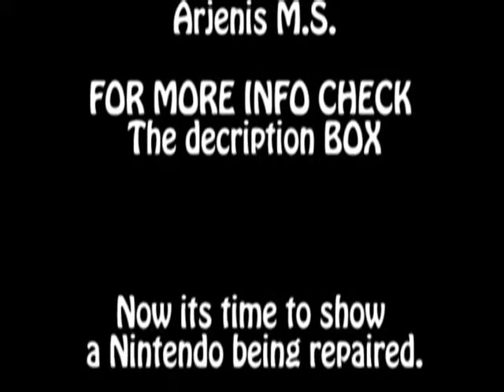Rare Video Games Raynham Flea Market Dealer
So Come on Down to the Raynham Flea Market
Located 480 South St. West, Raynham, Massachusetts
Located In the Raynham Flea Market: 480 South St. West, Raynham, Massachusetts
Spots 107/108 and 97
Also Visit my Internet Stores